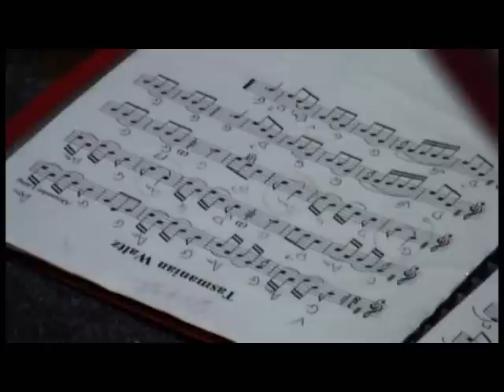The Tasmanian Waltz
Mike Raine  recorded and filmed a Tasmanian Heritage Fiddle Ensemble practice back in 2009 when we first started working through the Laing manuscript.
This is the early 'Tasmanian Waltz', composed by Alexander Laing around 1850. The tune is part of a collection uncovered by Historian Peter MacFie which contains hundreds of tunes, with over 60 original Tasmanian fiddle tunes by Laing himself. The video is recorded in the basement of Any MacFies fine music store in Hobart. The Tasmanian Heritage fiddle ensemble play only Tasmanian music. Their repertoire comprises of colonial tunes and songs, Tunes of the Shed Dance era, 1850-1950s, and tunes written by contemporary Tasmanians. If it is the case that some of these tunes are to be found in other traditions the THFE always play the local variant. The Group is led by Marjorie Gadd and arrangements are by Steve Gadd and others.